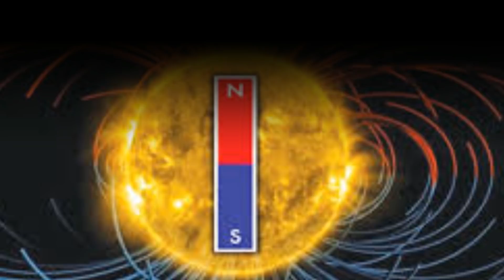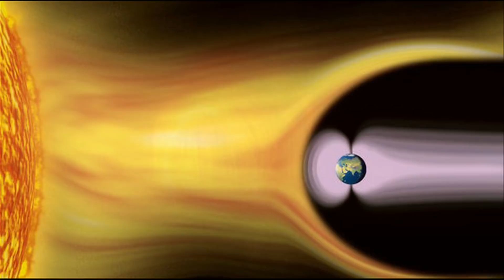Bão Mặt trời 2017 nguy hiểm hơn bão số 10 (hãy tránh xa các thiết bị điện tử trong đêm nay)